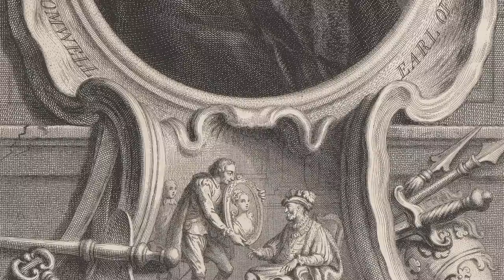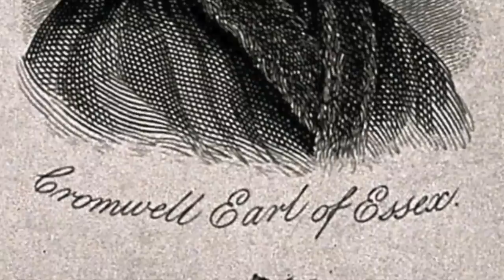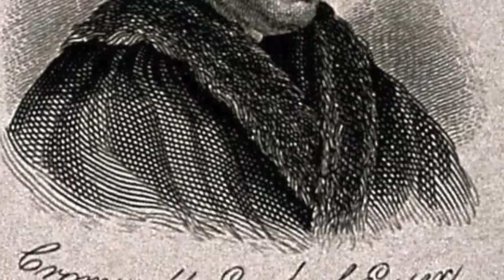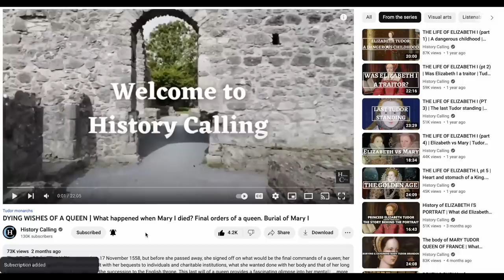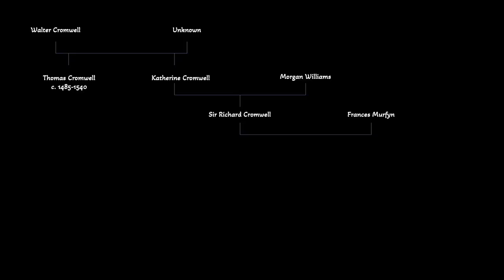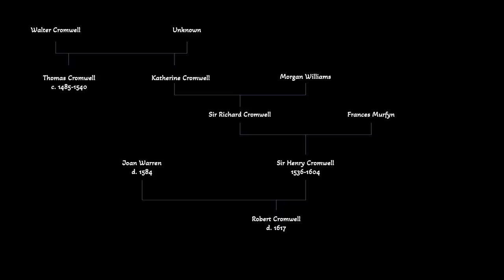Were THOMAS CROMWELL and OLIVER CROMWELL related? | Famous people who were related to one another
One was KILLED by Henry VIII, the other is a famous KING KILLER. Both shaped English history and have never been forgotten by it, yet their fates could hardly have been more different. They shared a surname and lived within a century of each other, but how were Thomas and Oliver Cromwell related, if at all and why might Oliver not have been a Cromwell at all?

In this video from History Calling, we’ll start with a brief history of Thomas Cromwell, earl of Essex who was Henry VIII’s favourite minister until his epic fall from grace resulted in him losing his head in 1540 after being blamed for the disastrous marriage of Henry VIII and Anne of Cleves. We’ll then hear a brief overview of the life of Oliver Cromwell, best remembered as the man who killed Charles I (or rather, was instrumental in having him killed) and becoming Lord Protector of England. I’ll then show you (spoiler alert), how these two men were connected and what their places were within one of the most famous English families (excluding royalty) of the 16th and 17th centuries. We’ll look at the Welsh roots of the Cromwell family and at how a very unusual and very modern decision made by one man to change his surname to that of his mother’s, ensured that Thomas and Oliver shared their family name, even though Oliver Cromwell was arguably meant to be called Oliver Williams and even acknowledged this fact during his lifetime.

GEAR USED

Thumbnail: Thomas Cromwell, The Frick Collection, New York. Accessed on Wikimedia Commons. Oliver Cromwell, Rijks Museum